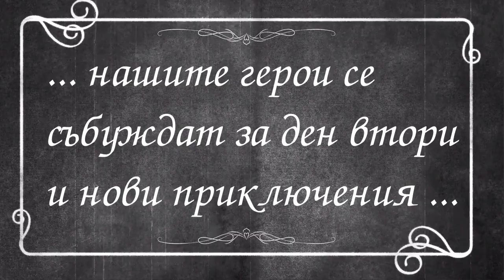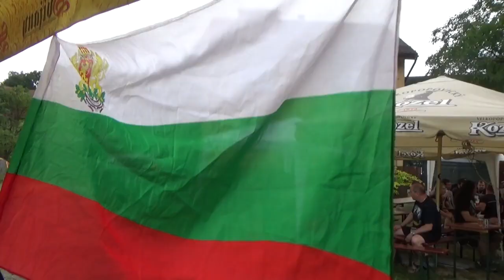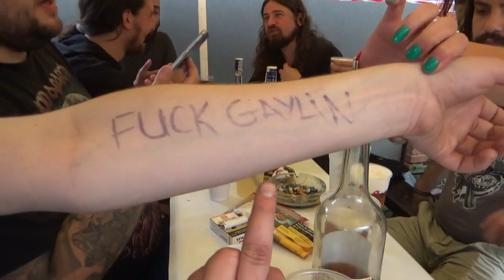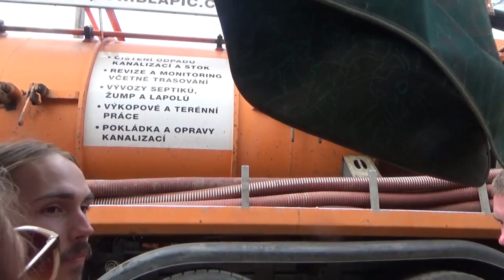2018 Masters Of Rock, Czech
The Bulgarian drinking team returns to Česko with a bag of hot Habanero and 7-pot peppers ...